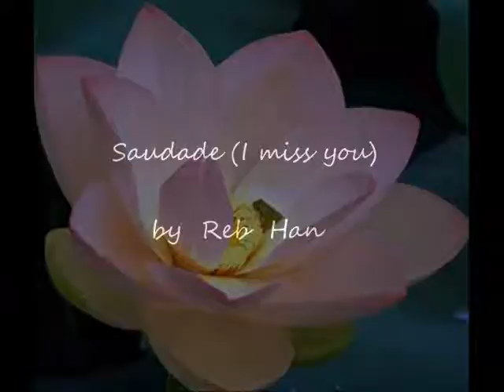Saudade (I Miss You) - by Reb Han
Recorded in Paris, France, 2007